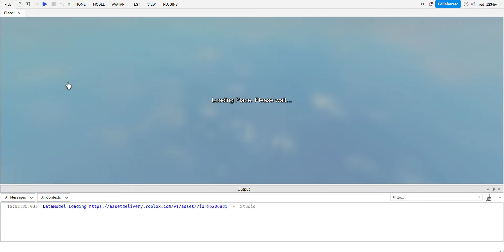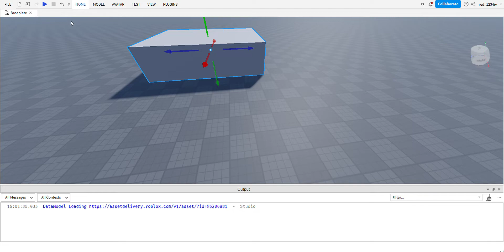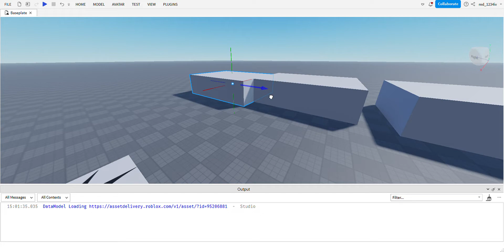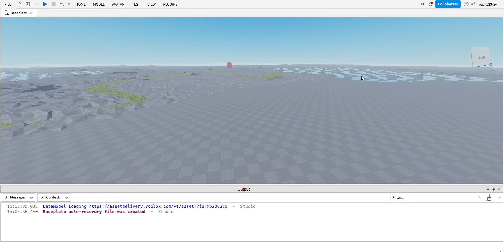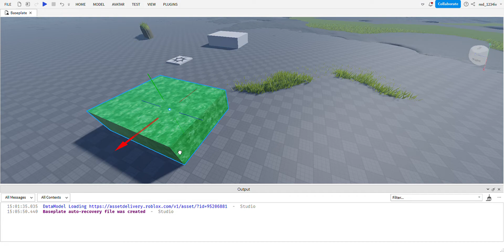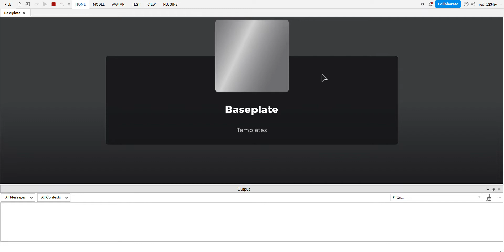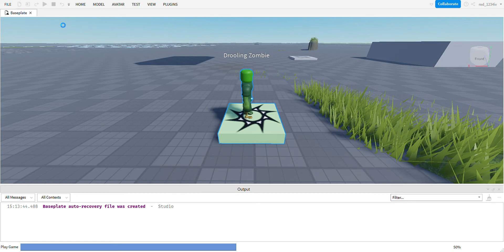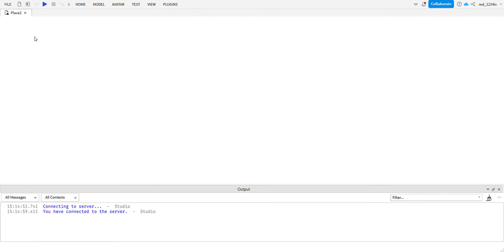Роблокс студио 1 урок!